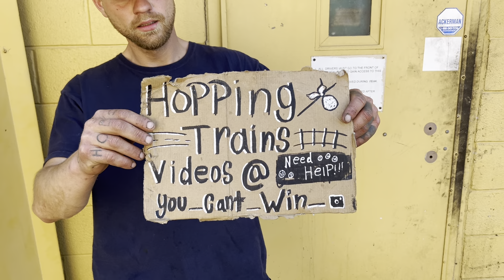(JUST TALK) Mr. Dylan, 31.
Gives us an in-depth look into being a HOBO.